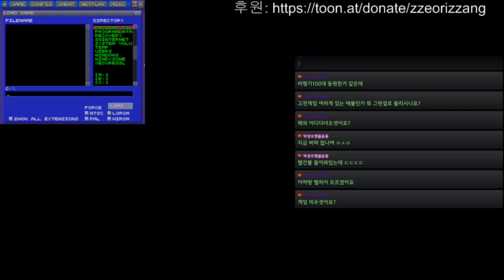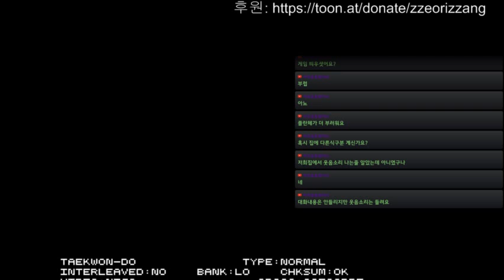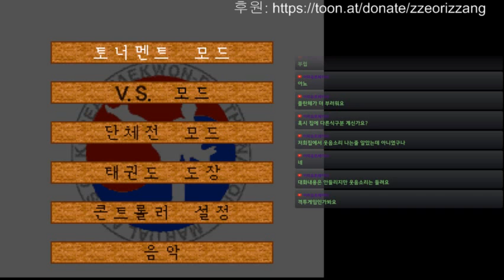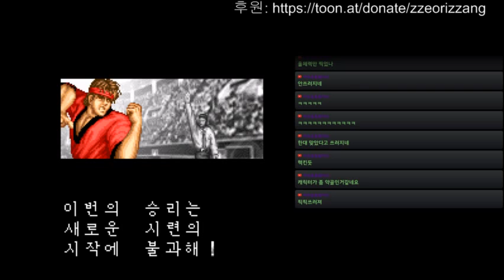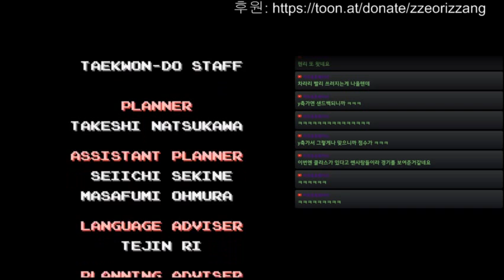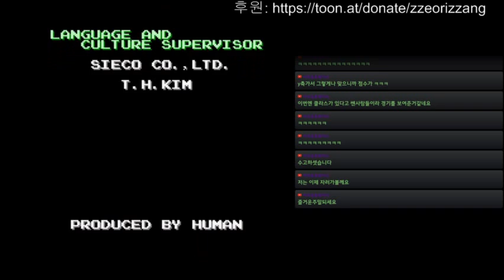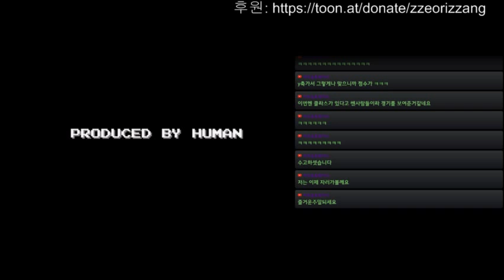[실시간 다시보기]고전게임 혼쭐내주기 ㅋㅋㅋㅋ[1945 3, 태권도]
스트라이커즈 3(strikers III), 태권도, 고전게임